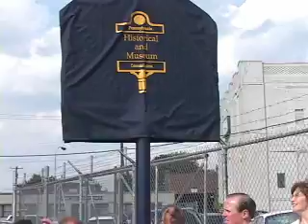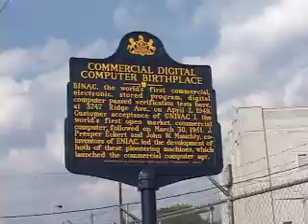UNIVAC Historic Marker Dedication Ceremony Philadelphia PA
9/28/2006 - This was the dedication of a Pennsylvania Historic Marker for the UNIVAC Computer (world's first commercial computer & was used to predict the outcome of the Eisenhower election on CBS News) at the location of the Eckert & Mauchly building in Philadelphia, PA, USA.

The clips are the marker unveiling and comments made by a UNIVAC veteran about fish getting sucked into the water cooling pipes of UNIVAC. Enjoy.